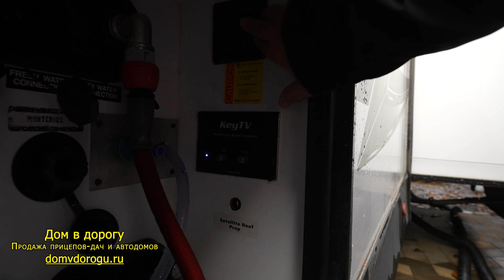Почему Американский автодом лучше европейского. Сравнение